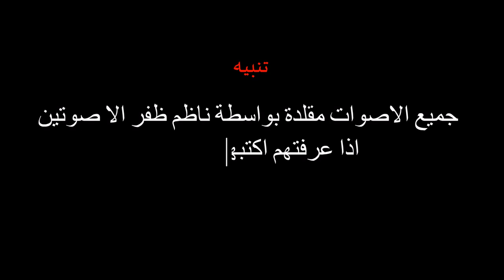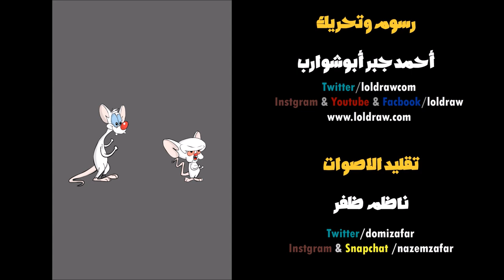مكس كرتون mix cartoon الحلقة 2 " رامز جلال يعمل مقلب بالتمساح "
مكس  كرتون هو عبارة عن خليط بين المشاهيرالواقع و الكرتون القديم والحديث
الحلقة الثانية : رامز جلال , التمساح , سارة اليافعي , فيصل الخالد, بلقيس , سلتوح , أحمد الشقيري , فيصل الزهراني , نصرة الحربي , نمس , بنكي وبرين

رسم وتحريك :
احمد ابوشوارب

تقليد جميع الاصوات المبدع :
ناظم ظفر
Instgram & Snapchat /nazemzafar